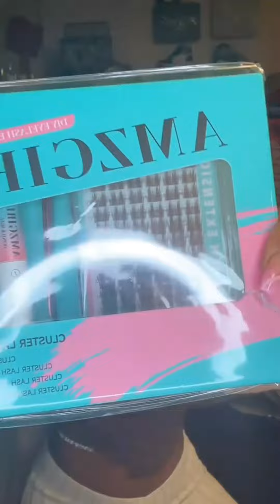Things won’t get better unless u think better.